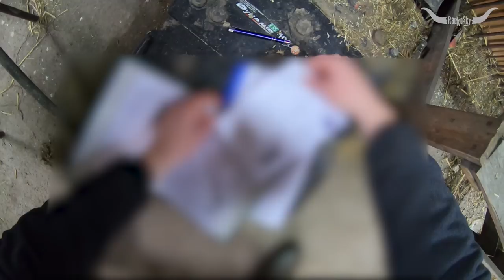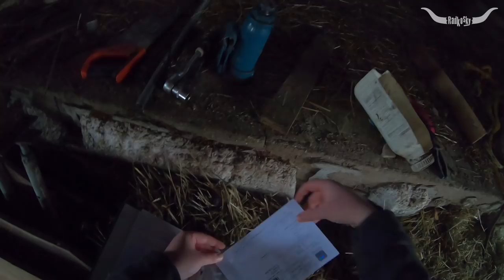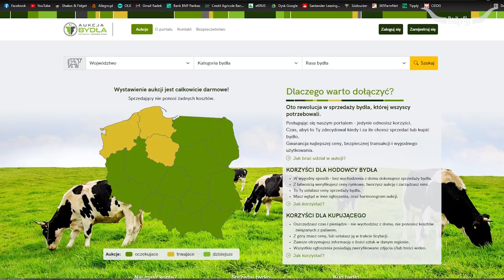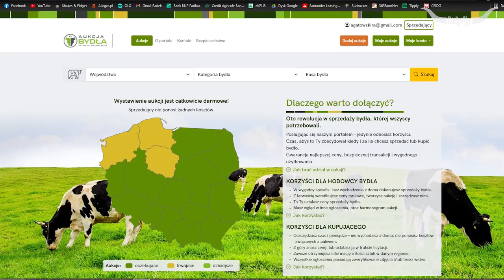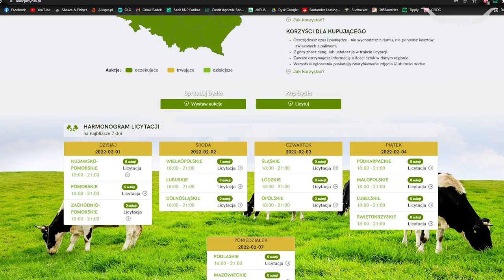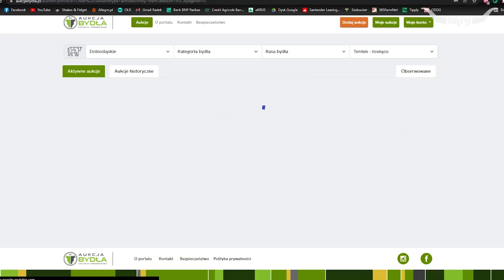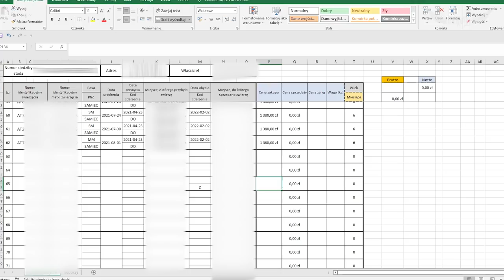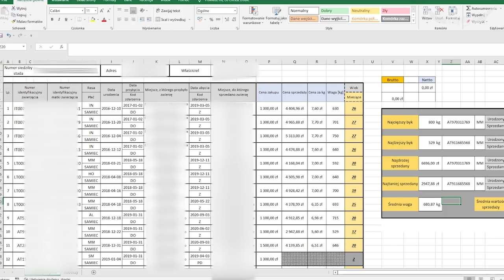#88 Bydło opasowe - Byki przed sprzedażą, ile będą ważyć? Wystawiłem byki na aukcję - test licytacji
Najczęściej zadawane pytania:
* Kiedy tur? - Nie wiem, mam nadzieję, że jak najszybciej :)
* Gdzie kupujesz cielaki? - Cielaki od 4 lat kupujemy w firmie Eko-Natura
* Jak długo odpajasz cielaki? - Cielęta odpajane są do 3 miesiąca życia
* Czy będą nowe nabytki? - Bardzo bym chciał ale ciężko jest planować
* Jaki jest rozmiar wygrodzeń? - Wygrodzenia w dobudówce to 3,6x3,8m plu wybieg 4,0x3,6m. Wygrodzenie na duże byki w oborze 4,2x3,6m w środku plus 4,2x4,0m pod wiatą
* Z jakich rur zrobione są drabiny paszowe i przegrody? - Rury z odzysku fi65mm grubość ok 3m

STADO "BYKÓW" NA KANALE:
Szlakiem Rolnika
Klaudiusz B
Kacper

SERDECZNIE DZIĘKUJĘ ZA WSPARCIE